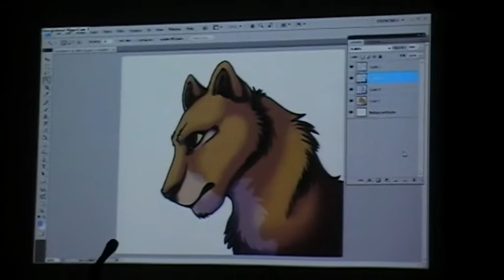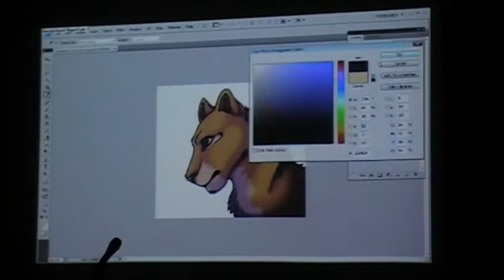Lisanne Termoshuizen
Your Stage My Stage
Leeuwin